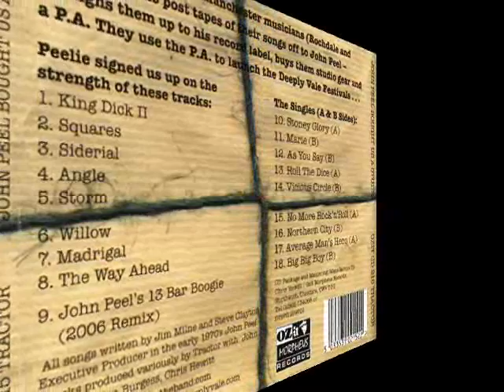Tractor - King Dick II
Tractor - John Peel Bought Us A Studio Gear And A P.A. - King Dick II

Rare Versions Of Recordings & Singles

Jim Milne - Guitar , Bass,Vocals
Steve Clayton - Drums,Percussions,Bass,Backing Vocals